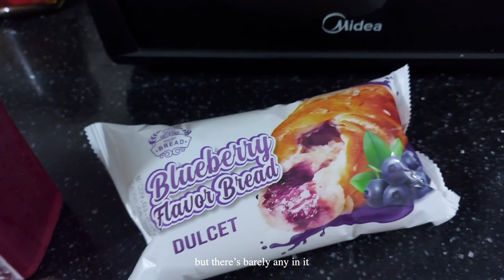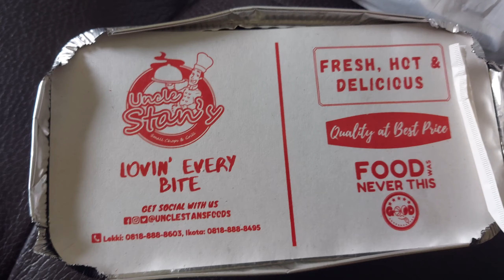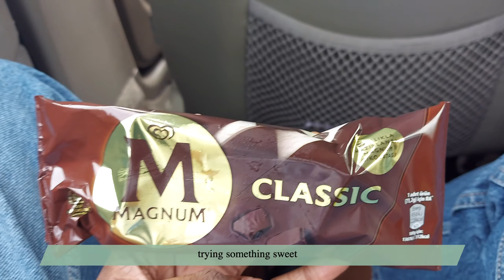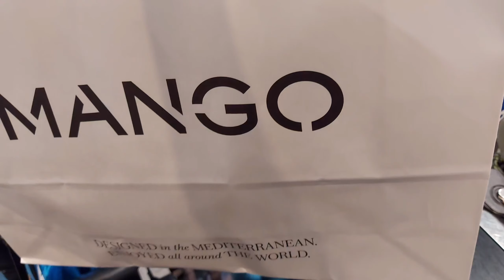vlog 003 | ice cream ✨ shopping and gentle garden🕶👾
another update🦋⭐️

just small joys we've had over the last 3 months, enjoy!

lukrembo x cloudscape - dreaming after work